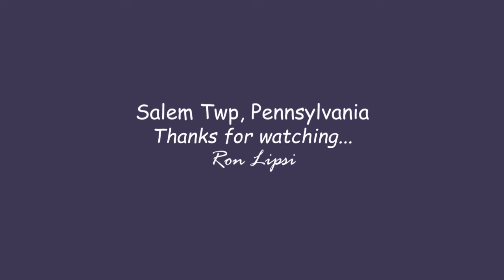Deer play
These two young deer (I believe siblings) are having a grand time in my food plot on April 2nd, 2022.